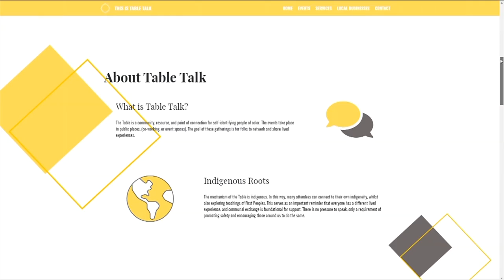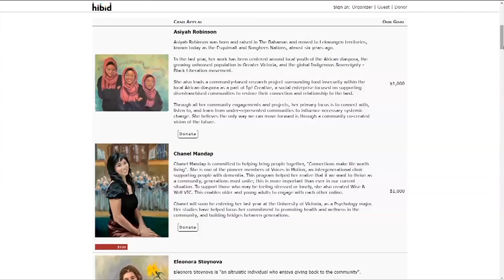Vital People: Our Place Portraits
There are many young people making a difference in our community and dozens of them are being honoured with a portrait. It’s all part of a unique fundraising campaign for Our Place Society.